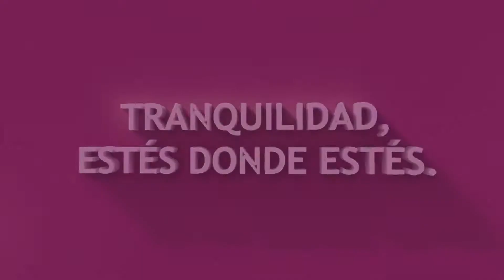BLOQUE 2 MIERCOLES 30 DE DICIEMBRE DE 2020